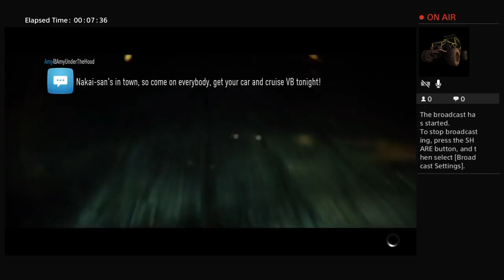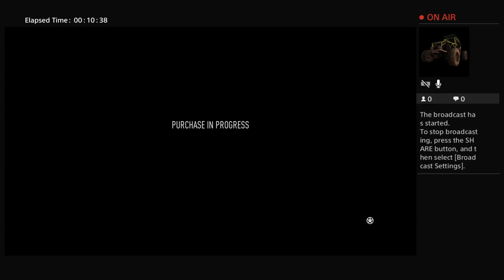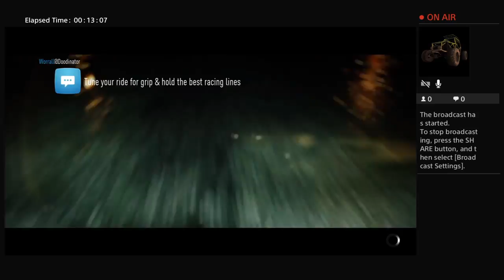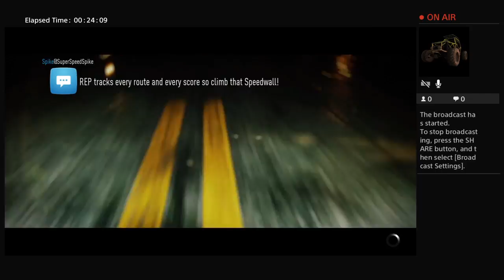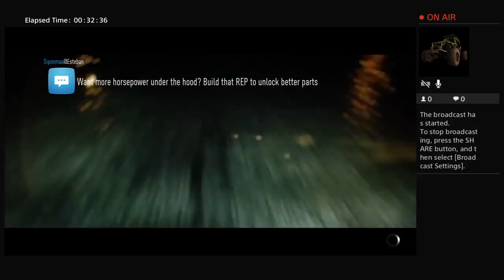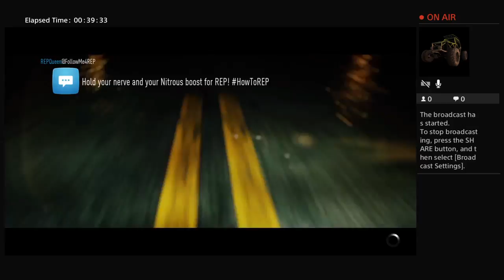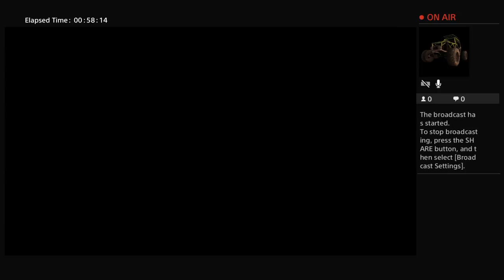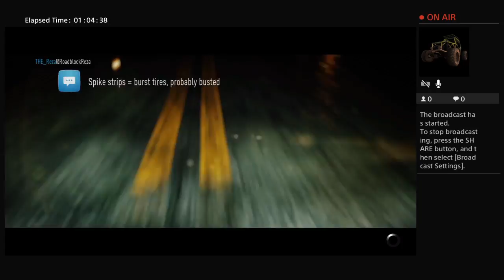NFS FT. CASEY GAMING PT.3